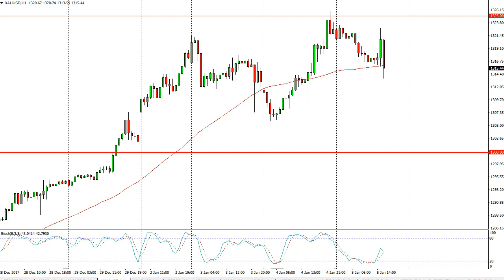Gold Technical Analysis for January 08, 2018 by FXEmpire.com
Gold markets fell during the trading session on Friday, rallied after the jobs number, and then started to fall again... For the full article go - Gold Prices January 08, 2018, Technical Analysis.Find more information about Forex and Commodities News Technical Analysis Fundamental Analysis and Brokers on FX Empire